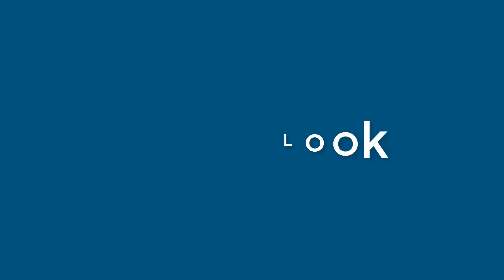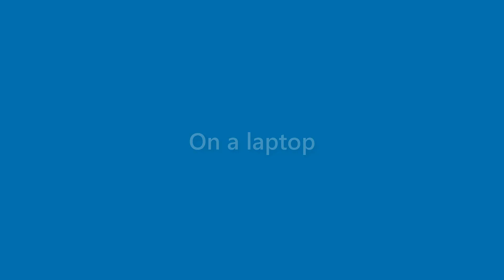Beatrice Bean - appearance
Name Look - Beatrice Bean - appearance. In this video we present "Beatrice Bean" name look and feel in various scenarios.
This video will cover:
How does "Beatrice Bean" look as a personal letterhead?
How does "Beatrice Bean" look on a business card?
How does "Beatrice Bean" look on a computer/laptop screen?
How does "Beatrice Bean" look with different background colors?
How does "Beatrice Bean" look with various fonts?